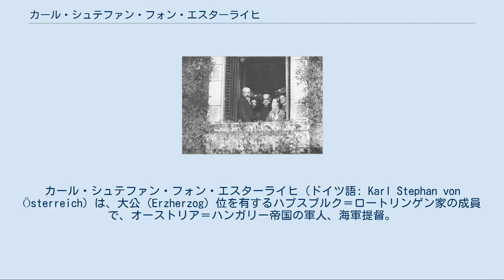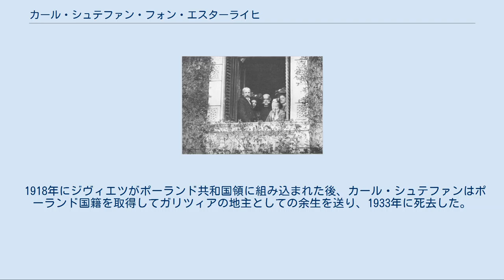カール・シュテファン・フォン・エスターライヒ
カール・シュテファン・フォン・エスターライヒ（ドイツ語: Karl Stephan von Österreich）は、大公（Erzherzog）位を有するハプスブルク＝ロートリンゲン家の成員で、オーストリア＝ハンガリー帝国の軍人、海軍提督。
1919年にポーランド国籍を取得し、カロル・ステファン・ハプスブルク＝ロタルィンスキ（ポーランド語: Karol Stefan Habsburg-Lotaryński）と名乗った。
ナポレオン戦争期にオーストリア軍司令官として活躍したカール大公の孫に当たる。
 ハプスブルク＝ロートリンゲン家の分家であるテシェン公爵家出身のカール・フェルディナント大公の三男として、モラヴィアのブリュン郊外グロース・ゼーロヴィッツ（現在のチェコ領ジドロホヴィツェ）に生まれた。
母は同族でハンガリー宮中伯ヨーゼフ・アントン大公の三女エリーザベト・フランツィスカ。
兄に二重君主国陸軍の最高司令官を務めたフリードリヒ大公が、姉にスペイン王アルフォンソ12世の王妃マリア・クリスティーナが、また異父姉にバイエルン王ルートヴィヒ3世の王妃マリア・テレジアがいる。
第一次世界大戦後に一時ハンガリー王に擁立されたヨーゼフ・アウグスト大公は母方の従弟にあたる。
 1879年に海軍士官として入隊、1896年には実務を離れた。
しかしその後も軍人としての階級は進み、1901年には提督、1911年には大提督に昇進した。
また名誉職である海軍総監の任務も与えられた。
しかし第一次世界大戦期は海軍の諸作戦に積極的に関与し、1918年には皇帝カール1世により、カッタロ（現在のモンテネグロ領コトル）の海軍基地で暴動が起きるのを抑えるために視察に行くことを命じられている。
また帝国海軍の体制を一新し、ホルティ・ミクローシュを海軍最高司令官にすることを主張していた。
 1895年、兄弟とともに伯父のアルブレヒト大公から遺産を相続した。
カール・シュテファンはガリツィアのザイブッシュ（現在のポーランド領ジヴィエツ）の広大な所領を受け継ぎ、ザイブッシュの城を本拠とした。
一方、海軍提督として軍港都市のポーラ（現在のクロアチア領プーラ）に宮殿を所有し、冬はロシニ島の離宮で暮らした。
また、ウィーンにも宮殿を有していた。
 カール・シュテファン大公とその妻子（1896年） 1886年2月28日、ウィーンにおいてハプスブルク＝トスカーナ家のカール・ザルヴァトール大公の長女マリア・テレジアと結婚し、間に6人の子供をもうけた。
 カール・シュテファン大公（左端）、2人の娘エレオノーラとレナータ、叔母のマリア・カロリーナ大公女とその夫ライナー大公とともに（1908年） 3人の娘のうち、次女レナータと三女メヒティルディスはどちらもポーランド人大貴族と結婚したものの、いずれも王族同士の対等結婚でなかったため、潜在的なオーストリア帝位継承権を放棄せねばならなかった。
しかしカール・シュテファンは娘たちの縁組を通じてポーランド貴族との同盟関係を築き、自らがポーランドの国王候補となることを期待していた。
長女のエレオノーラは1913年、幼馴染みで父の所有するヨットの船長であったアルフォンス・フォン・クロスとの恋愛結婚に走った。
 1916年11月5日、皇帝フランツ・ヨーゼフ1世とドイツ皇帝ヴィルヘルム2世の共同宣言により衛星国としてポーランド摂政王国の建国が決まった際、カール・シュテファンは一時的にこのポーランド国家の国王候補となった。
ガリツィアの大地主であり、ポーランド語を流暢に話し、2人の娘をポーランド最有力の大貴族であるラジヴィウ家とチャルトリスキ家に嫁がせていたことがその要因であった。
 カール・シュテファンがポーランド王として戴冠するには、ハプスブルク＝ロートリンゲン家家長である皇帝カール1世の認可を得る必要があった。
ところが自らポーランド王となる野心を抱くカール1世は認可を渋り、最終的には拒絶した。
また、ラジヴィウ家とチャルトリスキ家も心情的に親露派であり、姻戚であるカール・シュテファンを積極的に支援しなかった。
さらに、ガリツィアのウクライナ人がカール・シュテファンの三男ヴィルヘルムを国王に推戴してウクライナ民族国家を建設する運動を起こしたため、事態はさらに混...